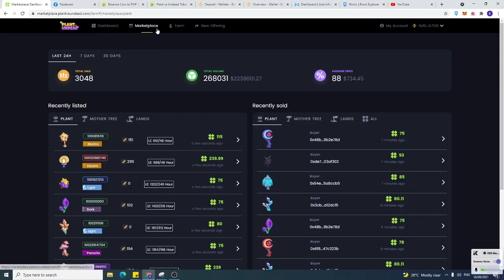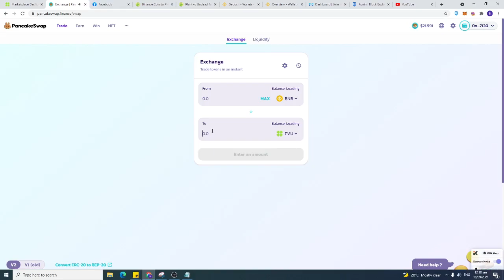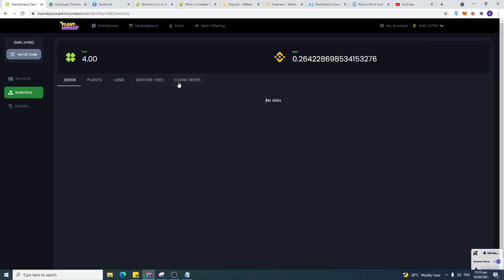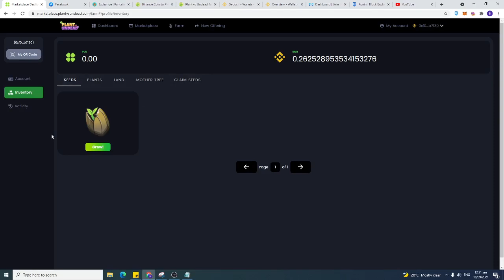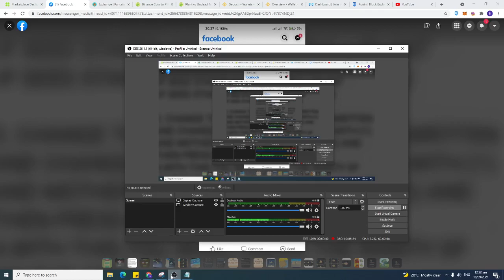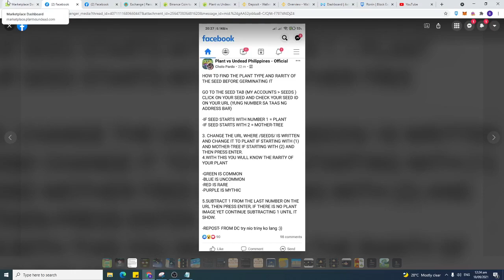How to convert 100 saplings to seed | Plants vs Undead | PVU